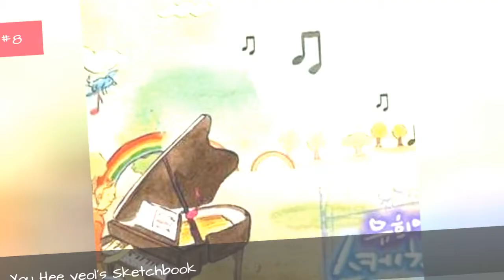The Best Kpop Music Shows ✅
KPop wouldn't be kpop without the music shows that the groups perform on. These stages are the ones where your beloved kpop groups showcase their amazing singing and dancing skills, amazing, and sometimes insane outfits, and makeup looks that we all covet. Don't get us started on the kpop music show hosts! We know that hosting one of these music shows is a great accomplishment for these kpop idols. It shows that you made it!Which music show must you always catch? Which one do you think helps the K-pop groups look the best? Vote now and tell us which K-pop music show is your favorite!Photo: MBC...more
0:00 - Intro
0:00:08 - You Hee-yeol's Sketchbook
0:00:15 - BTS: Burn the Stage
0:00:22 - SBS MTV The Show
0:00:29 - MBC MUSiC Show Champion
0:00:37 - MBC Show Music Core
0:00:44 - Mnet M! Countdown
0:00:51 - KBS Music Bank
0:00:58 - SBS Inkigayo